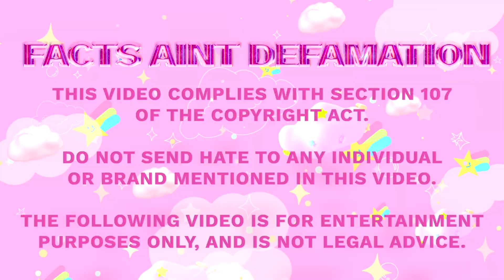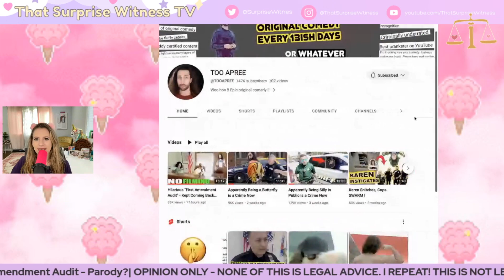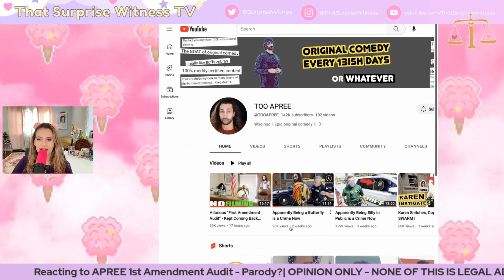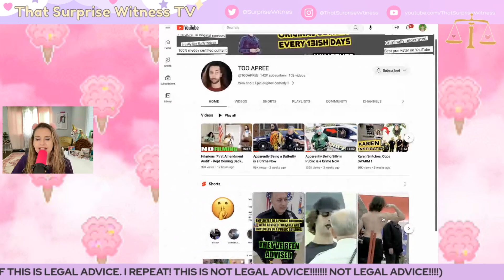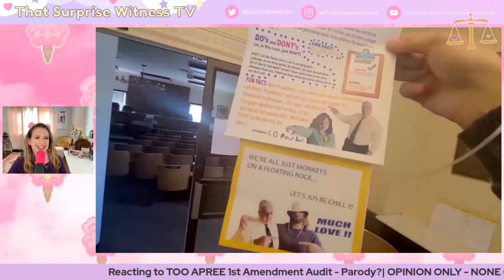Long Island Asif 😂 | Reaction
That Surprise Witness TV
3495 U.S. 1